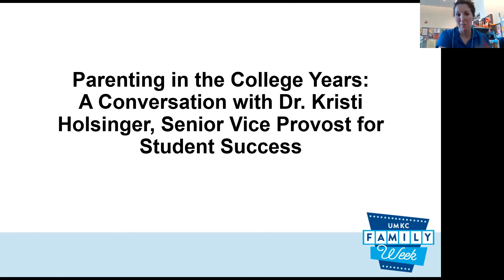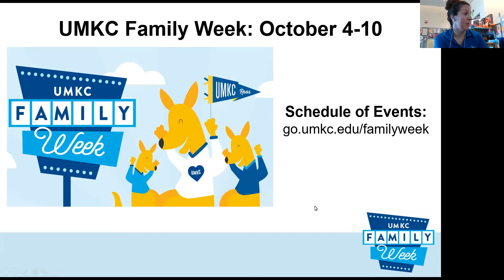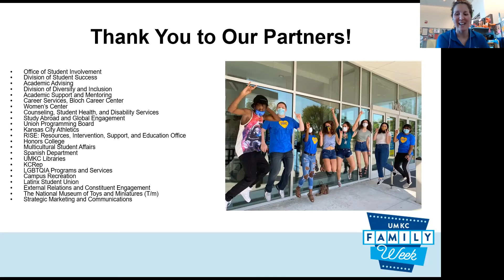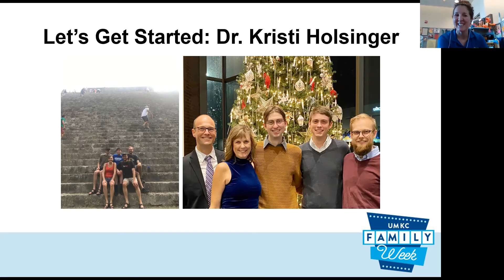UMKC Family Week 2020: Parenting in the College Years: A Conversation with Dr. Kristi Holsinger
Learn from Kristi Holsinger, mother of three children in their 20’s. One is a UMKC graduate with a Studio Art degree and one is a senior in UMKC’s Engineering program. She has worked at UMKC for 21 years as a faculty member, department chair, associate dean, and now serves as the Senior Vice Provost for Student Success. She’ll share a bit about her experiences at UMKC and lead a discussion on the joys and challenges of being a parent to college aged children. Bring your questions and insights!